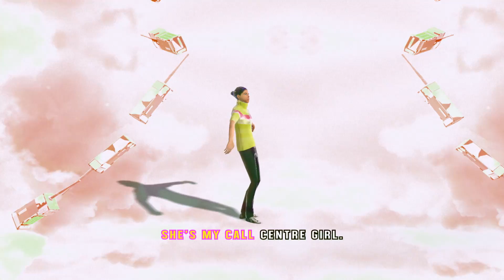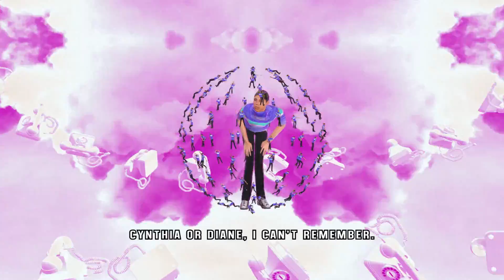Pekoe Cat - Call Centre Girl (Lyric Video)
Pekoe Cat's lyric video for "Call Centre Girl" taken from the Menace EP
Digital animation by Juno nominated video director Johnny Jansen

Directed by Johnny Jansen

LYRICS

I sat there all alone just contemplating everything.
She must have heard me 'cause that's when my phone began to ring.
Is she a blonde or brunette? It doesn't matter, I guess.
I've got an angel on the line. I'm in love, I confess.

I go. You go. Back and forth just you and me.
You go. I go. Ooo, look at our chemistry.
I go. You go. You can sell me anything,
If we stay here.

'Cause she's my Call Centre Girl.
Wanna take her out and to the movies.
She's my Call Centre Girl.
Buy her a drink, like a cool raspberry smoothie.

We can go hand-in-hand-in, just like we planned it.
I won't even take charge unless you demand it.
Just give me a sign and I'll start right away.
I'll fly to where you are the next day.

Wanna bring her home to meet my parents.
Dine at fine dinners, shower her with presents.

I'll go where you go. Where do you go? I want to know.

Cynthia or Diane, I can't remember.
All I think about is her dress is sunny weather.
Call Centre Girl.
Had no choice but to give her all my money.
Call Centre Girl.
Sometimes the heart makes the brain act kind of funny.